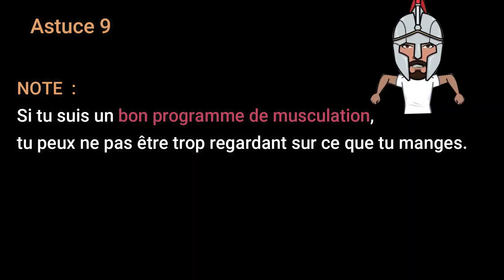10 ASTUCES pour réussir à PRENDRE DU POIDS (tu es maigre et tu n'as pas d'appétit ? ⬅️C'est par ici)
Dans cette vidéo, je te donne 10 astuces pour réussir à prendre du poids. Avec ces 10 astuces, tu devrais réussir à manger suffisament pour grossir, prendre du poids et prendre du muscle.

Être maigre et complexé par son corps est une vraie souffrance. On ne parle pas assez des ectomorphes, des personnes au méabolisme rapide avec un petit appétit qui cherchent malgré tout à prendre du poids.
Grâce à cette vidéo, tu vas y croire et te dire que c'est possible !

Dans la partie 1 de cette vidéo, je t'expliquais comment fonctionne ton appétit pour que t'apprendre à jouer avec pour réussir à manger suffisament et réussir ta prise de masse.
Je te donnerai des exemples concrêts pour te construire des repas adaptés à la prise de masse.

Lien vers la PARTIE 1 : PRISE DE MASSE ECTOMORPHE : Les meilleurs aliments pour réussir à prendre du poids :⬇️

Sommaire :
0:32 - Recap Partie 1
1:47 - Astuce 1
2:44 - Astuce 2
3:38 - Astuce 3
4:11 - Astuce 4
5:13 - Astuce 5
6:41 - Astuce 6
7:40 - Astuce 7
8:25 - Astuce 8
9:06 - Astuce 9
11:08 - Astuce 10 (la meilleure askip 😉)

▬▬▬▬▬▬▬▬▬ LA MISSION DU GUERRIER ⚔️ ▬▬▬▬▬▬▬▬▬

Aider toutes les personnes qui galèrent à prendre du poids à y arriver, si c'est ton cas

Nouvelles vidéos : Tous les Mardi et Vendredi à 18heures  🔥

▬▬▬▬▬▬▬▬▬ LES VIDEOS IMPORTANTES📹 ▬▬▬▬▬▬▬▬▬

▬▬▬▬▬▬▬▬▬ MES CHALLENGE EN COURS 💪🏻 ▬▬▬▬▬▬▬▬▬

Challenge en cours 1 :  Prise de masse (+10kg sur 3mois)
Challenge en cours 2 : Réussir à faire une série de 100 pompes (lien de la vidéo ➡️
Challenge en cours 3 : Garder ma barbe pendant tout le confinement 11mai (ça devient sacrément moche, tu m'excuseras)